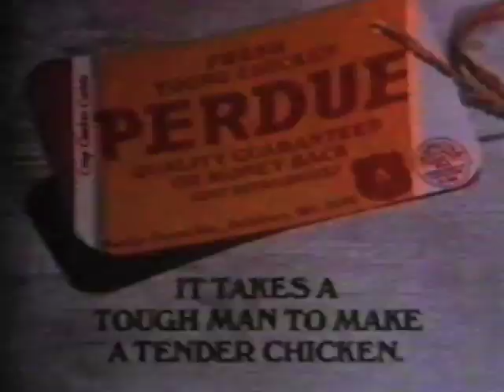Vintage Ads: Perdue Chickens - Tender Chicken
advert ad classic commercial comedy